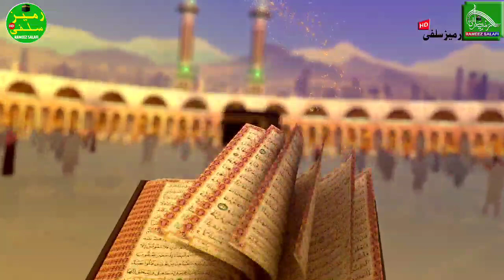Informative Full Bayan :15 Oct 2021; Reality Of manifasto Milaad in Islam.By Moulana Tasleem Saub